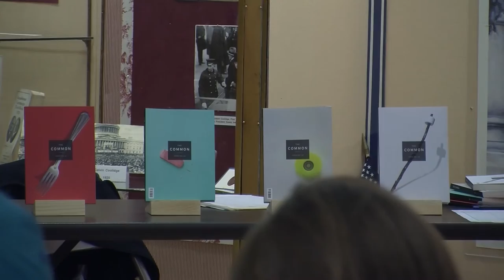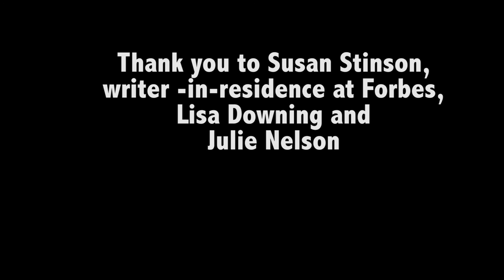Writers and a Sense